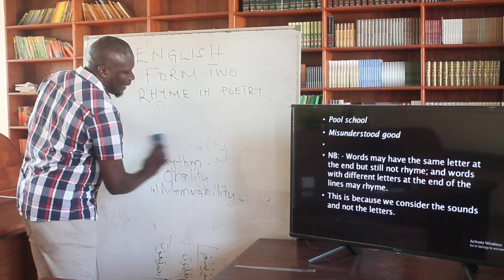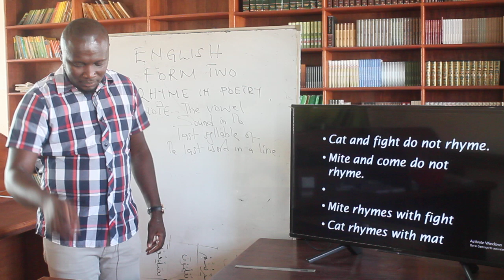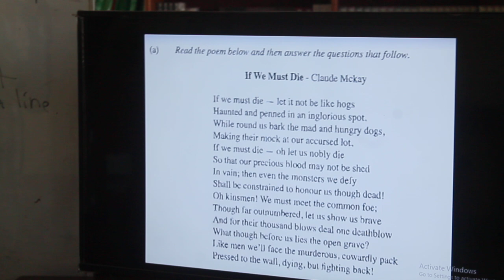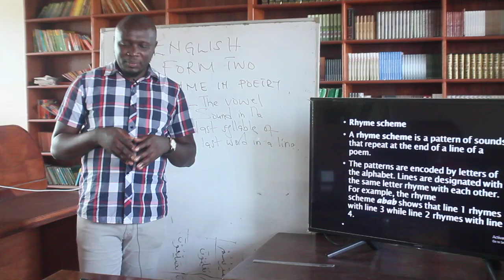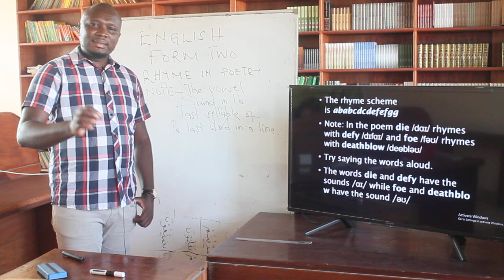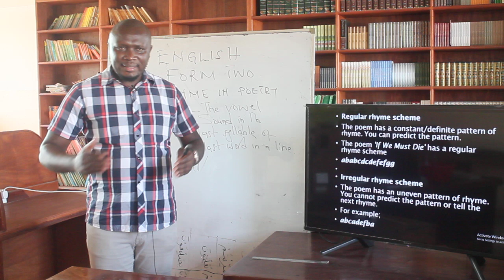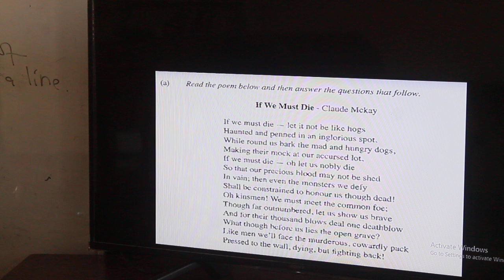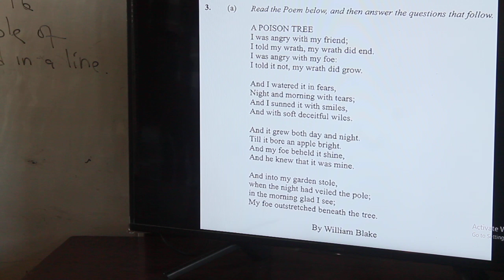AIRED SITATI FORM 2 ENGLISH LESSON 2 PART 2 17 JUNE 2020